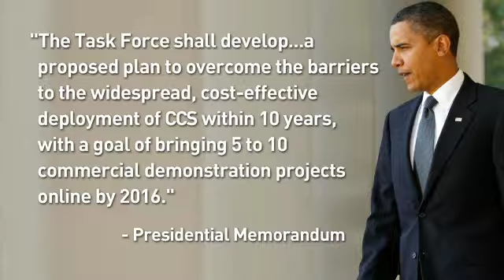Bob Hilton Discusses Obama's CCS Task Force Announcement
Bob Hilton, Vice President of Power Technologies for Goverment Affairs at Alstom, discusses how the President's announcement of a CCS Task Force last week bears on the climate legislation debate.  Alstom sees it as a positive development and agrees with the Administration - that while CCS has the potential to create jobs, a clear regulatory and legal framework is needed to allow the technology to continue to move toward commercialization.